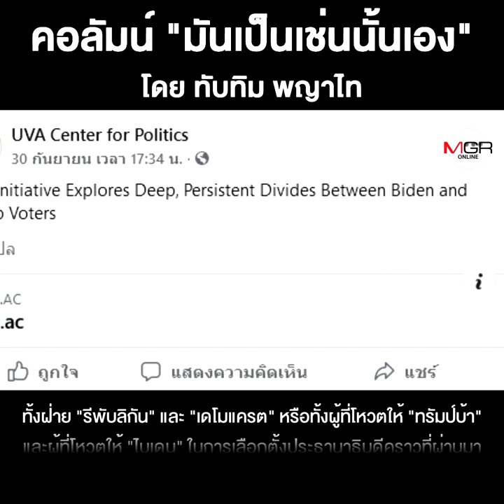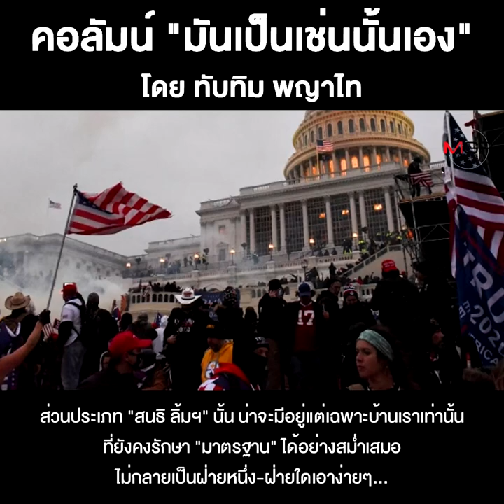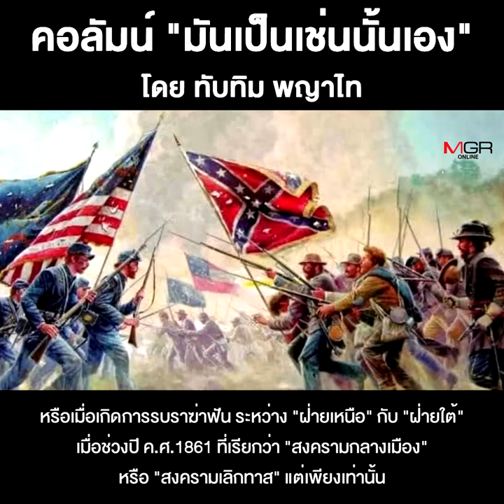เมื่ออเมริกันชนคิดจะแยกประเทศ!!!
ชื่อคลิป : เมื่ออเมริกันชนคิดจะแยกประเทศ!!!